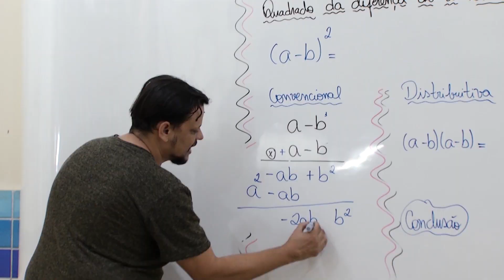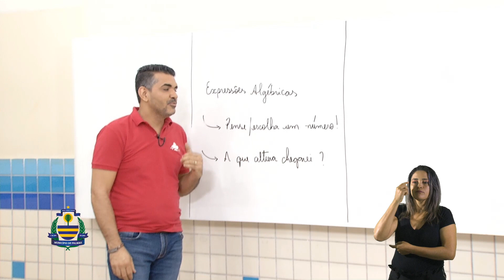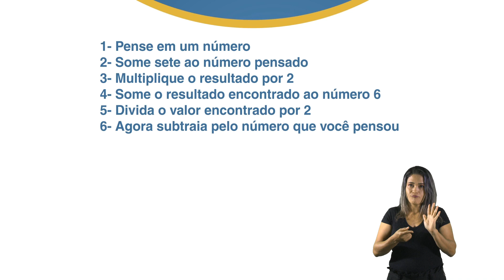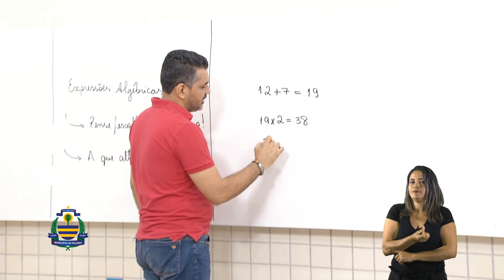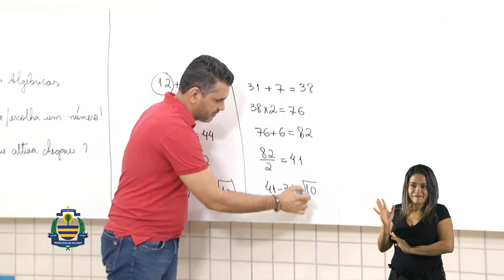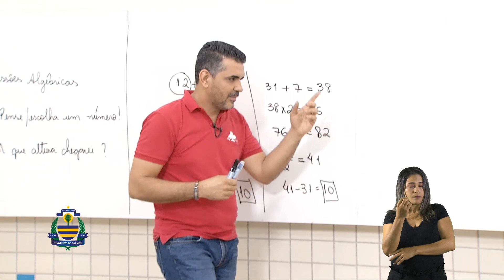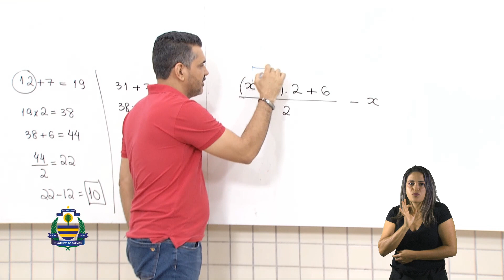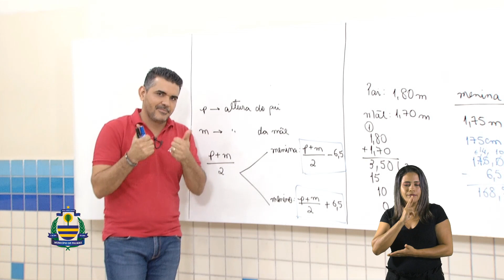7º Ano - Matemática - Profº Rodrigo Mota Aula 09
Tema: Expressão álgebra inteira.